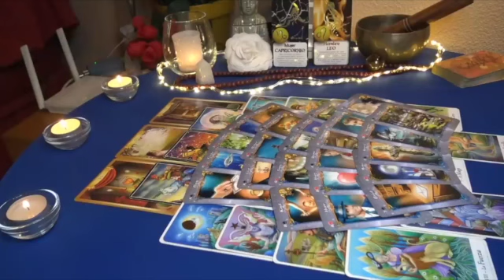ARIES 😈They messed up as exchanged royalty for rifraf😈 A Wake up call📞change their sabotaging ways